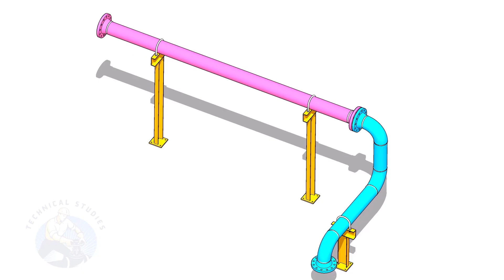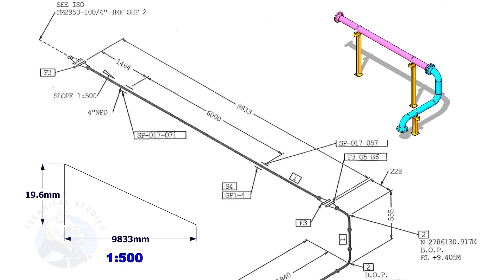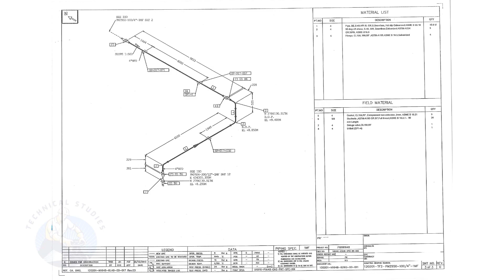How to calculate the height of pipe supports in a piping system.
How to read a piping isometric drawing, slope, rolling, offset, elevation, etc.
ALL VIDEOS
FOR PDF
Piping iso drawing.